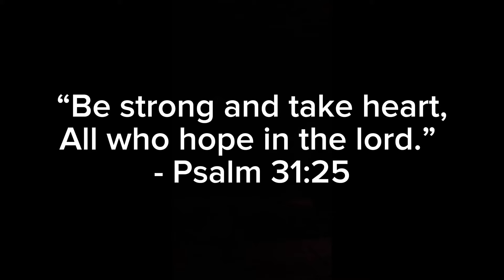Until Next Time, Tropik...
"Be strong and take heart, all who hope in the Lord." — Psalm 31:25
@tropikiscook3d  You will be missed...

Tags(Ignore)